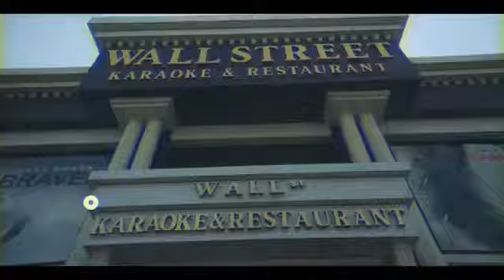Wall street karaoke & restaurant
Rahat və geniş Karaoke zalları ilə seçilən @wallstreetbaku .

Menyü və ətraflı məlumat üçün, @wallstreetbaku səhifəsinə keçid edə bilərsiz ☺️ @vizualmedia_ @vizual_boutique @vizual_saat